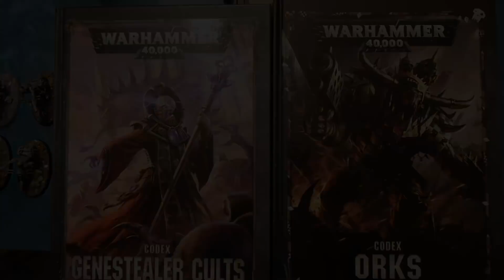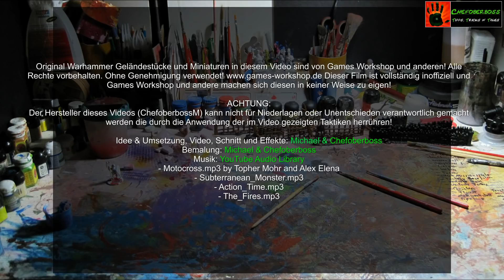Warhammer 40K 8. Edition Test Schlacht Bericht Genestealer Cults vs. Orks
In seinen beiden letzten Videos hat Michael vom Team Chefoberboss euch sein Genestealer Cults Armee Projekt vorgestellt, und euch gezeigt wie man einen Neophyte Hybrid einfach und schnell bemalt.

Das folgende Video ist eine Schlacht seiner Genestealer Cults Armee gegen meine Orks. Das Spiel ist ledglich ein Test und aus diesem Grund haben wir nur 500 Punkte pro Seite aufgestellt und das Spielfeld verkleinert. Es soll dazu dienen einen ersten Einblick über die Genestealer Cults zu geben und wie sich diese in der Schlacht schlagen. Da das Michaels erste Schlacht ist wird er nicht alle Mechaniken der Armee richtig machen oder nutzen. Viel mehr ist er auf euer Feedback gespannt was man besser machen kann!

Die Runden werden am Ende immer zusammengefasst, aber jede Runde zeigen wir einige Ereignisse mit allen Würeflwürfen. Zum Beispiel einen Nahkampf, eine bestimmte Psi Phase, Moraltests oder andere spannende Ereignisse. Dadurch bekommt ihr ein wenig von der guten Stimmung im Spiel mit ohne, dass der Schlachtbericht zu lange dauert.

Warhammer 40K Spiel
8. Edition
500 Punkte Genestealer Cults
500 Punkte Orks
Mission: Mahlstrom
Genestealer Cults: Michael
Orks: Chefoberboss

Viel Spaß beim Anschauen und ich freue mich auf euer Feedback!!

Chefoberboss 2020

Original Warhammer Geländestücke und Miniaturen in diesem Video sind von Games Workshop und Gamemat.eu! Ohne Genehmigung verwendet! Dieser Film ist vollständig inoffiziell und Games Workshop und Gamemat.eu machen sich diesen in keiner Weise zu eigen!

ACHTUNG:
Der Hersteller dieses Videos (ChefoberbossM) kann nicht für Niederlagen oder Unentschieden verantwortlich gemacht werden die durch die Anwendung der im Video gezeigten Taktiken herrühren!

Idee & Umsetzung Schnitt und Effekte: Chefoberboss
Bemalung: Andreas & Jens
- Actiontime.mp3
- The Fires.mp3
- Subterranean_Monster.mp3